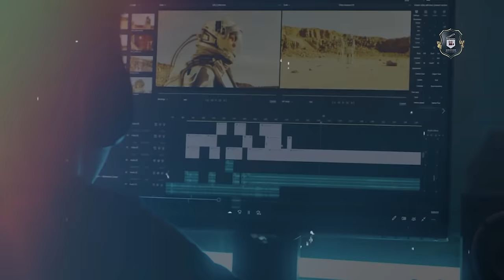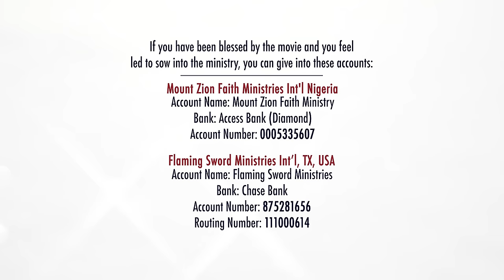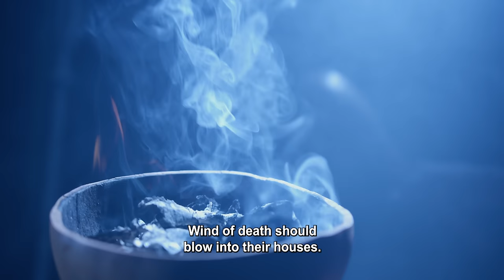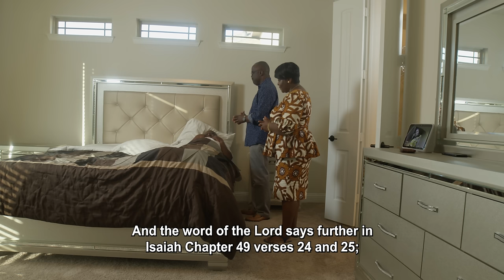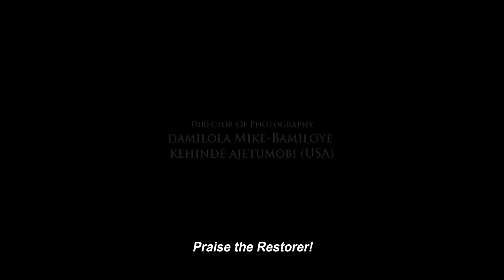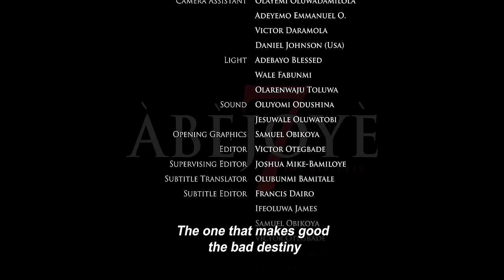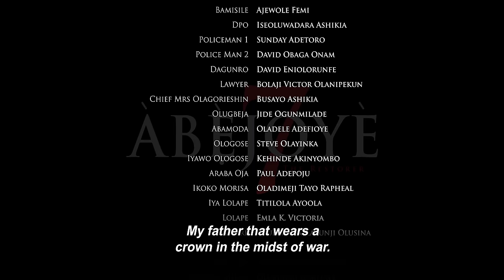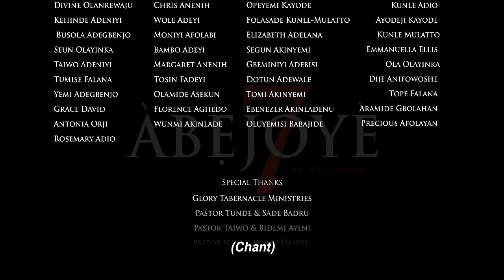ABEJOYE SEASON 7 || EPISODE FOUR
Account Name : Mount Zion Faith Ministry
 Bank: Access Bank (diamond)
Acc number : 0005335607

Domiciliary
Bank: Gurrantee Trust Bank, Bodija, Ibadan
Name: Mike Bamiloye
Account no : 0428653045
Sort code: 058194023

Link to the Theme song The Restorer(Olurapada) by Jaymikee